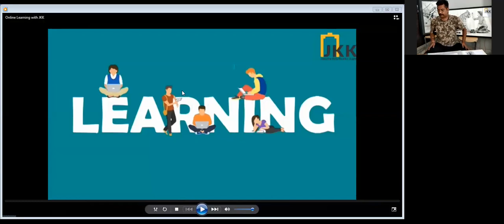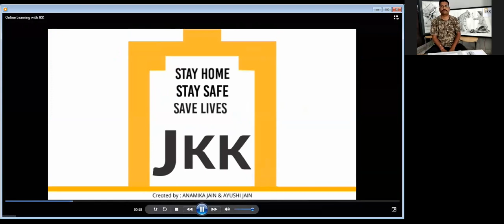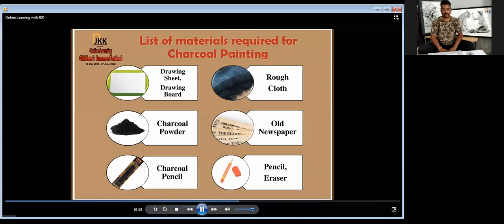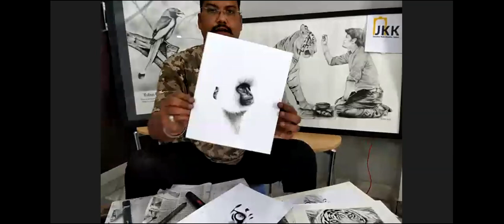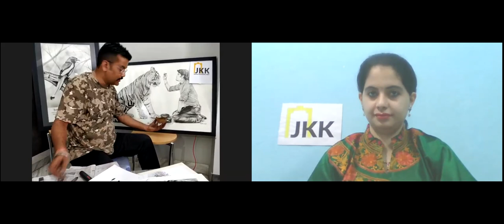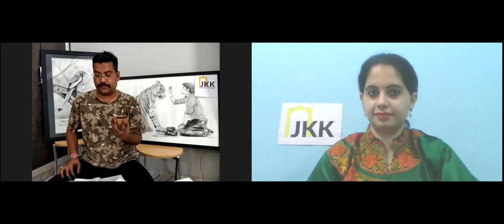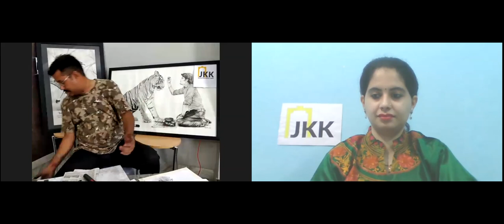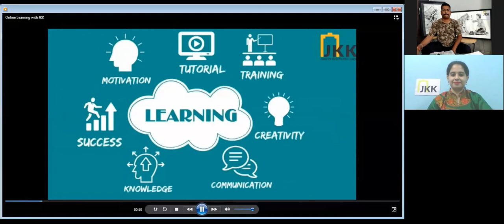JKK Presents " Charcoal Painting" Online Workshop by Mr. Vijay Kumawat Sir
JKK Presents Online Learning " Children Summer Festival" " Charcoal Painting" Workshop by Mr. Vijay Kumawat Sir, 2 June 2020